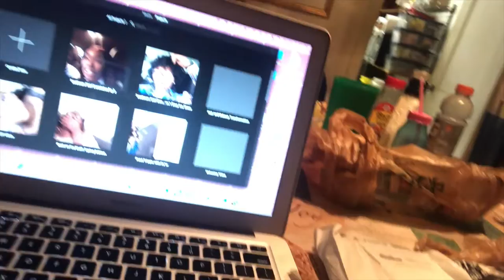Busy Girl Summer Episode: Call Me Miss In Her Bag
Watch to see where my journey at Talbots began! The Summer of '21 was full of adventures and experiences and I'm giving you a look into what I did. Cheers to episode ONE and and many more to come!